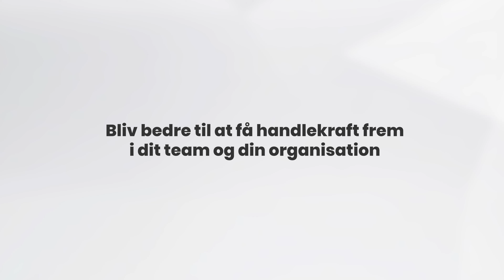Styrk din personlige handlekraft - online kursus til lederen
Beslutninger fører ikke strategier ud i livet, det gør handlekraft. Vil du styrke din personlige handlekraft som leder?

Så er dette online kursus til dig!

Her får lærer du, hvordan du genkender symptomer på manglende handlekraft i dit team, og hvilke knapper du kan trykke på for at få mere handlekraft i dit lederskab.